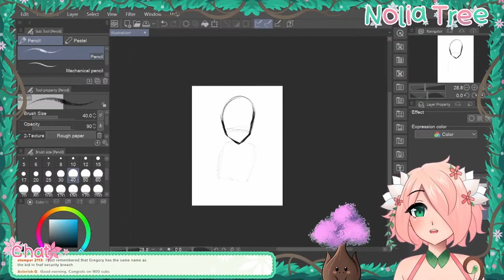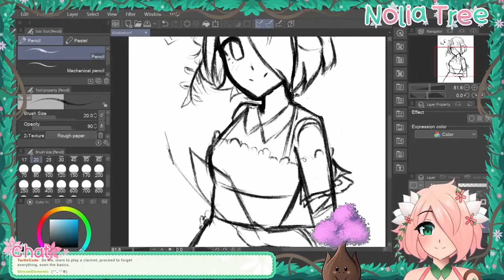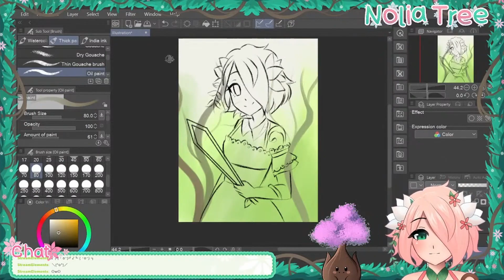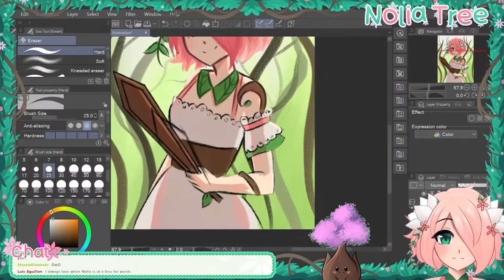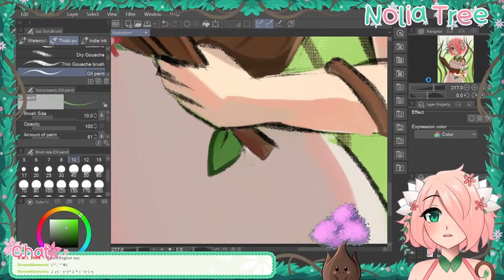Nolia Speedpaint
From last night's stream!!!